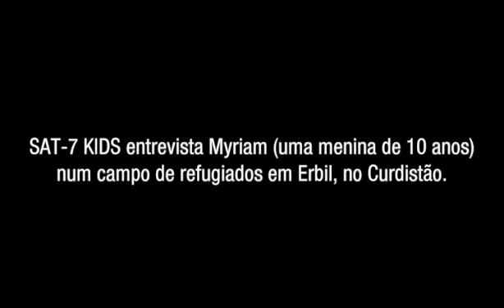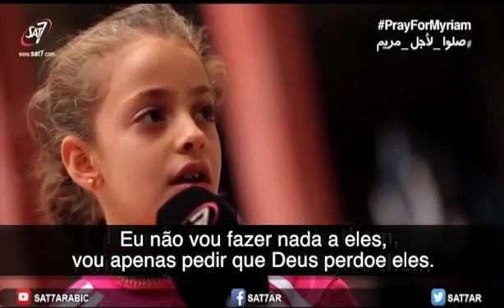SAT-7 Myriam Portuguese Short